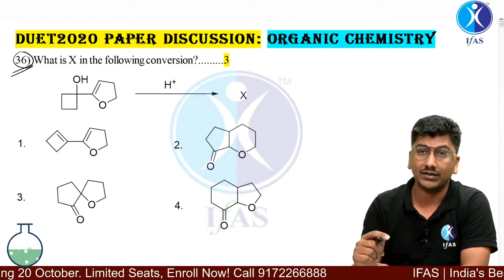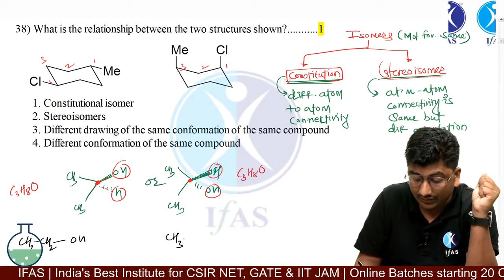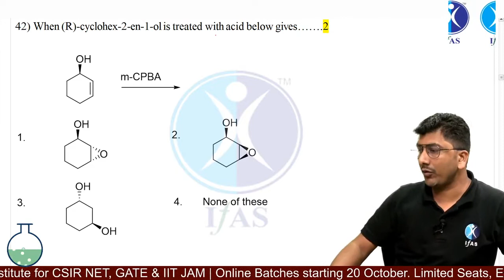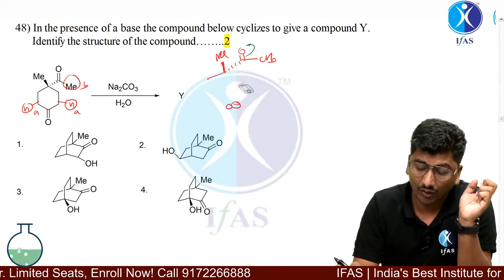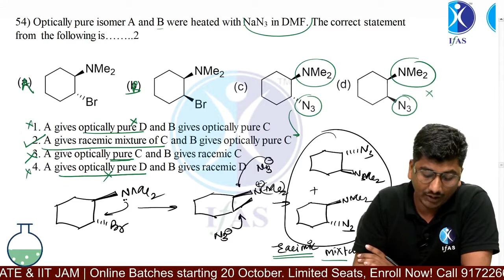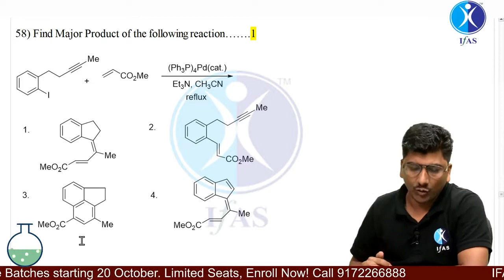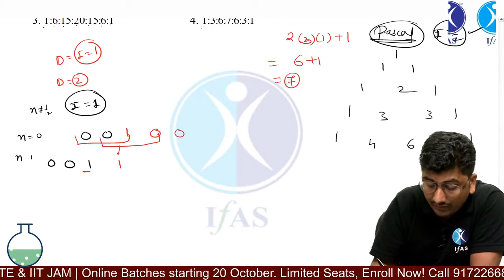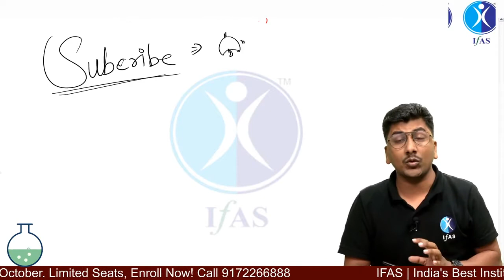DUET 2020 | PAPER DISCUSSION ORGANIC CHEMISTRY | M.Sc. Entrance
IFAS: India's No. 1 Institute for IIT JAM, CSIR NET, GATE, BARC OCES & TIFR Exam

Crack MSc Entrance Chemistry (IIT JAM Chemistry, TIFR, DU, BHU, JNU & CUCET) with Best Online & Classroom Coaching at IFAS by India's Best Educators

📞 Call IFAS for detail Information: 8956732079/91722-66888

how to clear iit jam chemistry
how to prepare for iit jam chemistry
how to study for iit jam chemistry